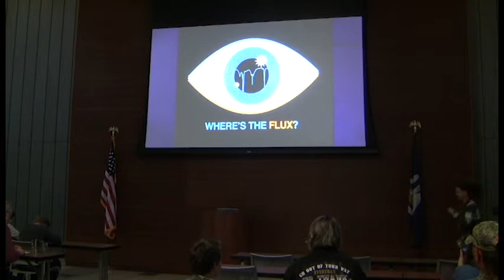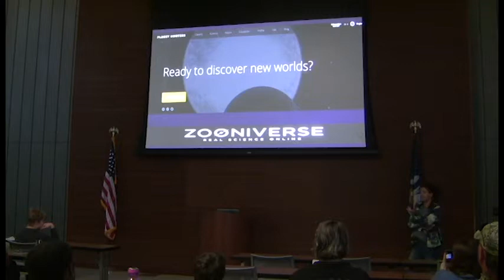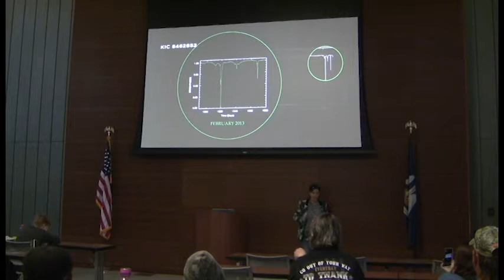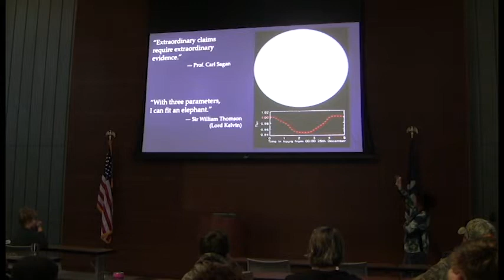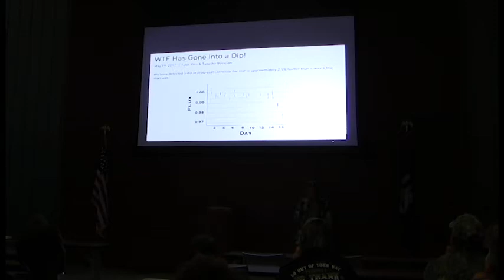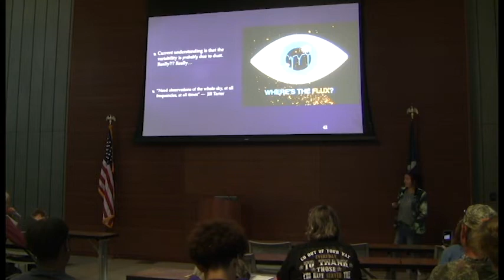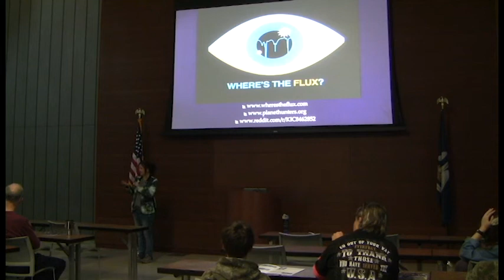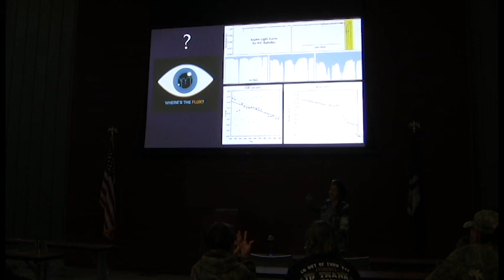Planet Hunters and the Most Mysterious Star in the Galaxy - Dr. Tabby Boyajian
in 2009, a telescope named Kepler was stationed out in space to spend a long, four years searching for the telltale flickers in the brightness of stars that might be signs of exoplanets orbiting them.  Through a web-based project called Planet Hunters, hundreds of thousands of volunteer citizen scientists from around the world helped to look through all the data that Kepler sent back.  But no one could have expected what they found - KIC 8462852, now called Tabby's Star, which dims so extremely and so unpredictably that even now, years later, it's still the most baffling mystery in the universe.  Is it aliens?  Is it zombie comets?  Is it just plain dust bunnies?

Dr. Tabby Boyajian is an Assistant Professor of Physics and Astronomy at Louisiana State University.  In her talk, Tabby will tell the story of this exciting discovery and discuss how the latest research has helped to pin down what might be causing this star's mysterious behavior - and what is not!